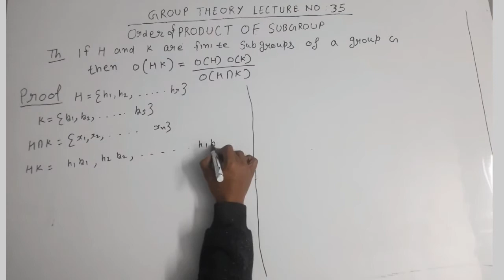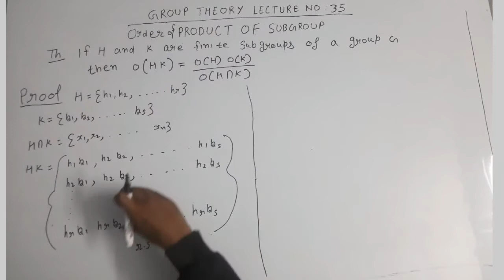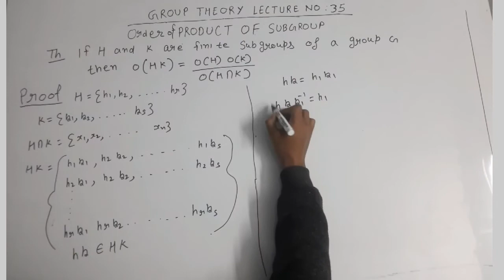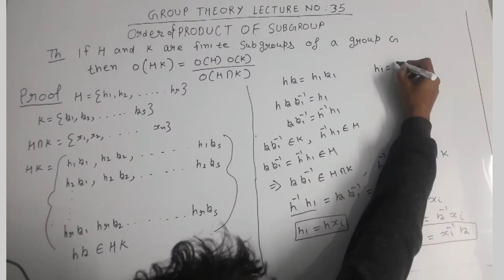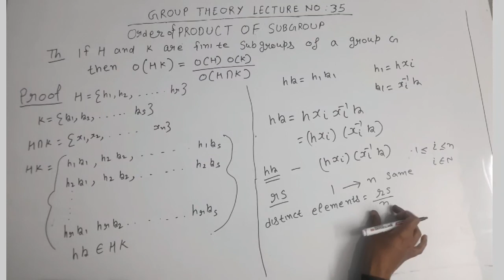Order of product of two subgroups | Product of two subgroup | -35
in this video i explain the proof of order of two product of two subgroups.